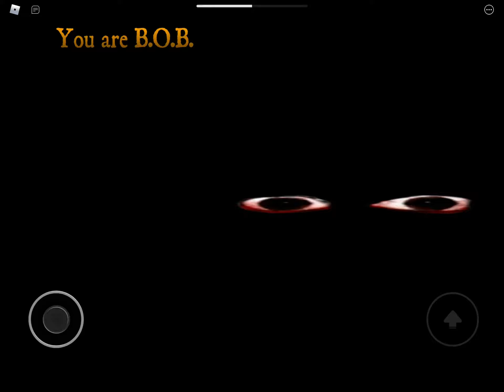Roblox bear* | M.O.L.L.O.B. gameplay!